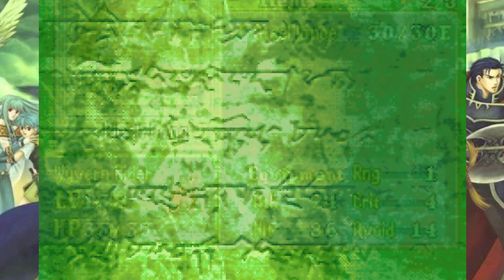Fire Emblem 7 Hector Hard Mode Chapter 28x "Night of Farewells"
Is there seriously anyone that likes water tiles